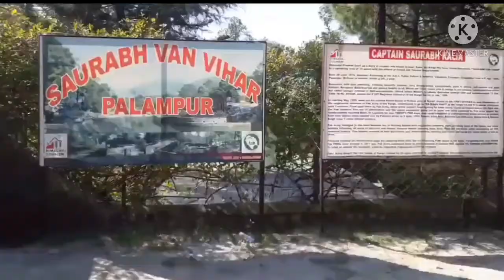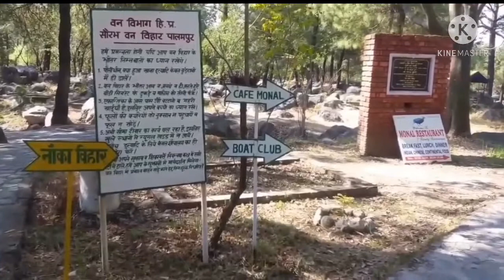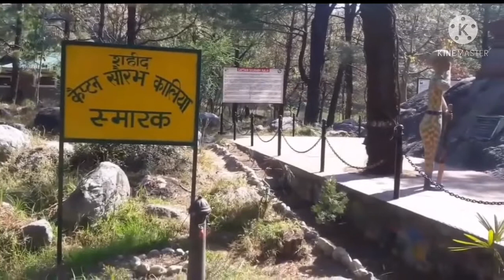Saurabh van Vihar ? Palmapur in Himachal pardesh?? आप भी अपने परिवार के साथ यहाँ गुमने ज़रूर जाए ???